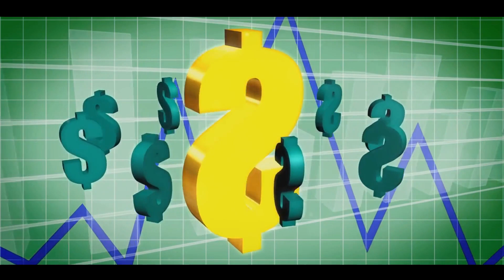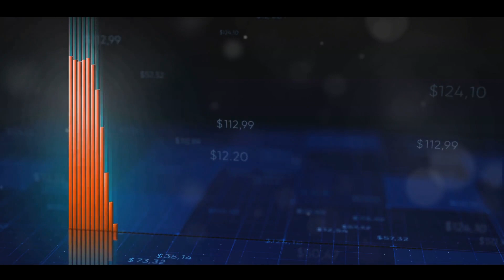October Airfare Secrets: Best Time to Book!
🌟 Unveil the travel industry's best-kept secrets! ✈️ Join us for "October Airfare Secrets: Best Time to Book!" and discover the hidden tricks to snagging unbeatable flight deals. Your adventure starts here! 🗺️💸